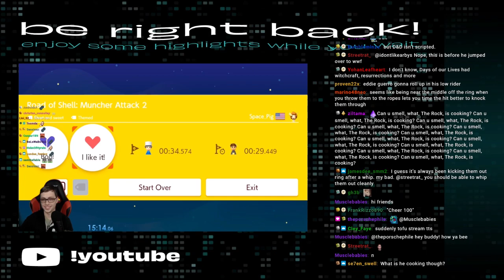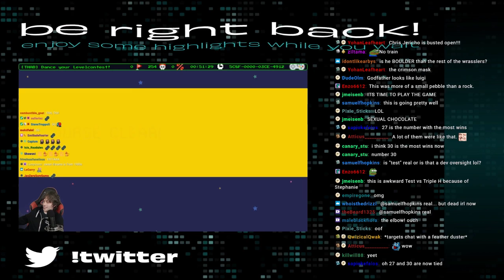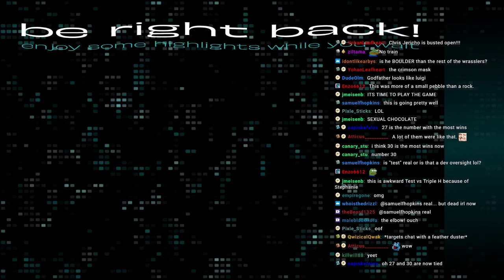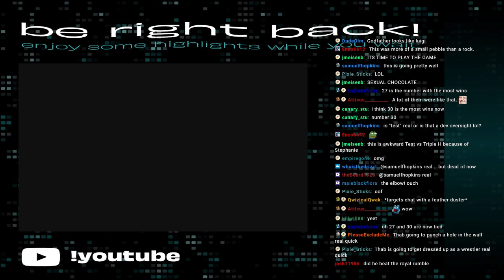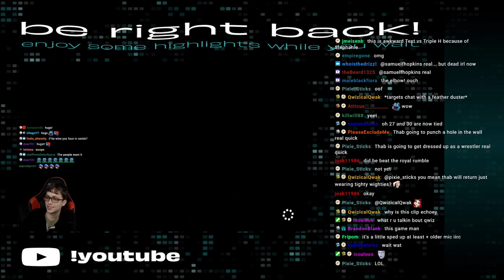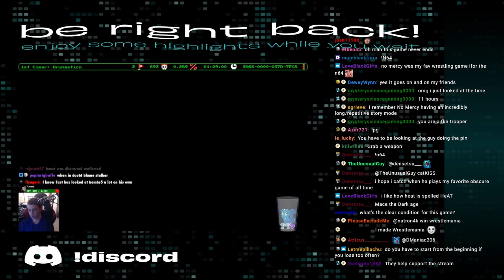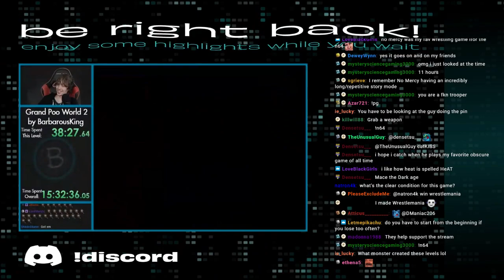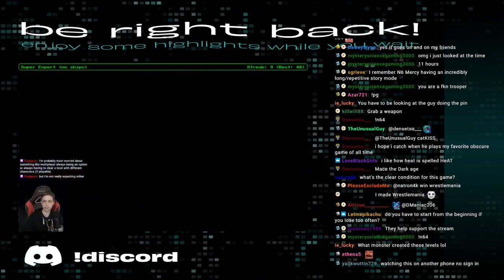Thabeast Plays WWF Wrestlemania 2000 part 3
It's pretty decent. Wanna play No Mercy